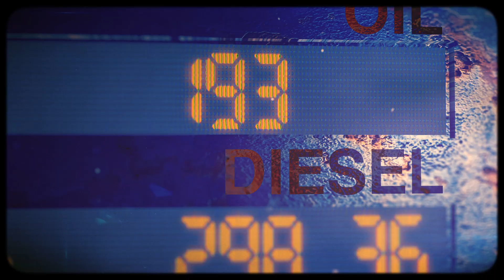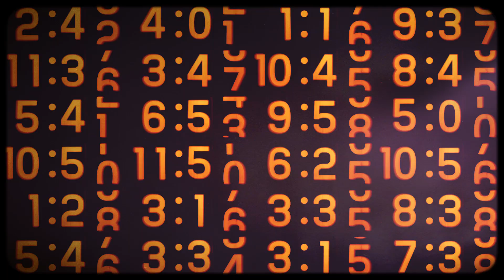HERMAN FRANK - Fear (2019) // Official Music Video // AFM Records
Taken from the album „Fight The Fear“, out February 08th, 2019.

Production & Set Manager: Gerald Zielenbach